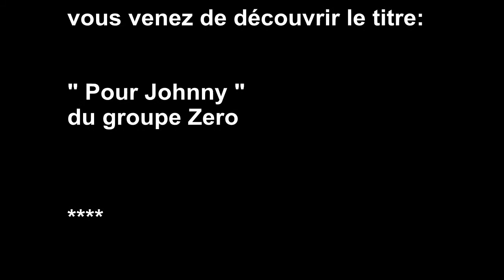Zero - Pour Johnny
scenes du film - Un prophete